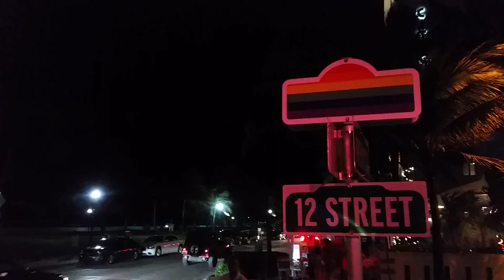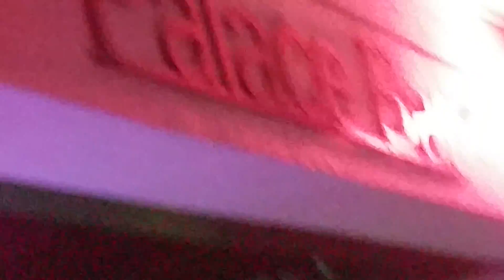THE PALACE SOBE -(5)